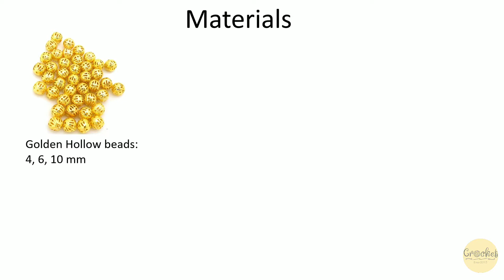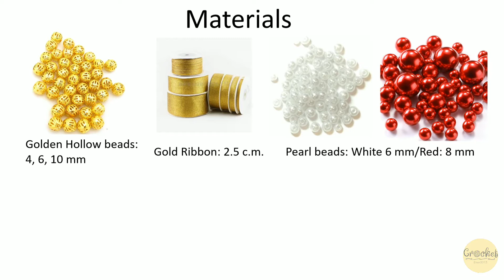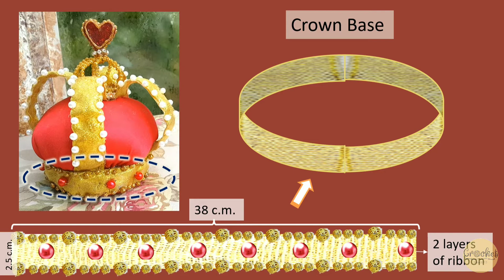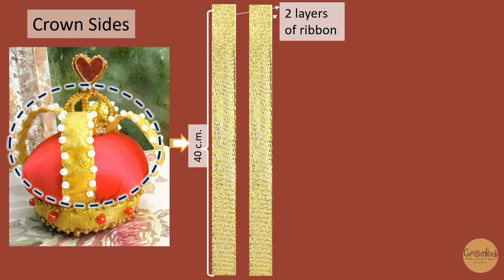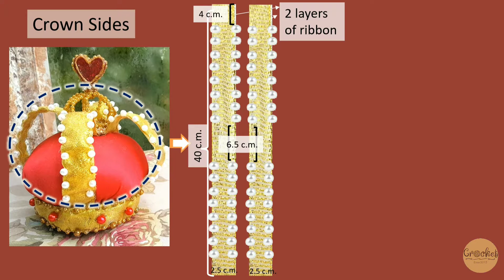Easy DIY Queen Crown (Cheap Material)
Hello everyone.
I also teach you to make accessories  for queen costume

I hope this video can be the guideline for you to generate your ideas.